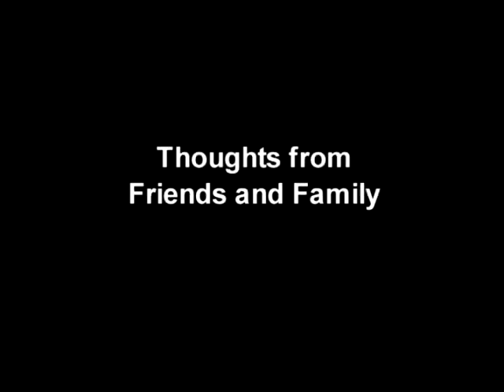Catherine Shafer receives the ATHENA Award from the Greater Wilkes-Barre Chamber